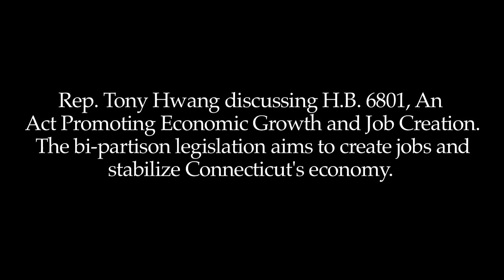Rep. Tony Hwang on Promoting Economic Growth and Job Creation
Rep. Tony Hwang discussing H.B. 6801, An Act Promoting Economic Growth and Job Creation.